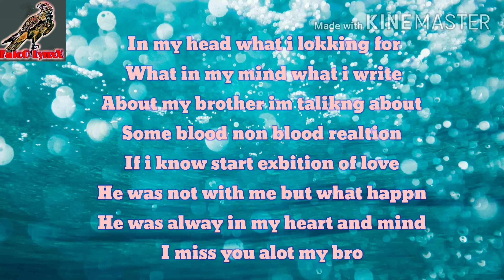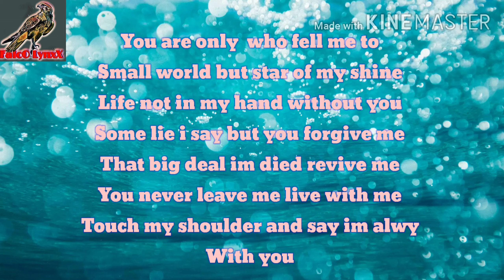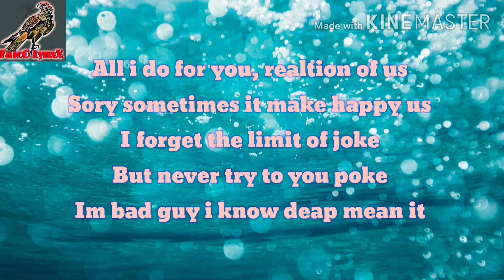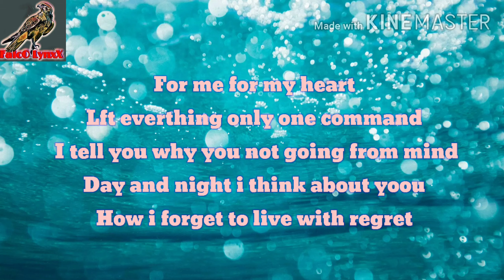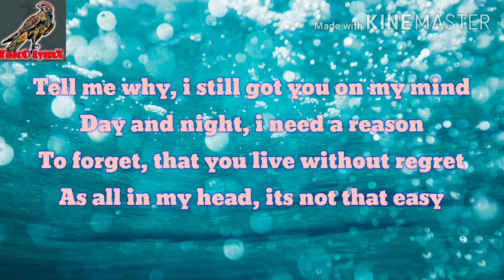Falco Lynxx - In My Head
Welcome to Nikhil music company

Enjoy this new song 2020

In my head by Falco Lynxx official video song

Song : In My Head
Singer : Falco Lynxx
Editing :Falco Lynxx
Drop : Nikhil Srivastava
Lyrics : Falco Lynxx
Music Assessment and composed by : Nikhil Jai Srivastava
Director : Nikhil Srivastava
Producer : Nikhil Jai Srivastava
Music Album : Nikhil music company

Enjoy this song new : In My Head by Falco Lynxx official video song

👉 Nikhil music company